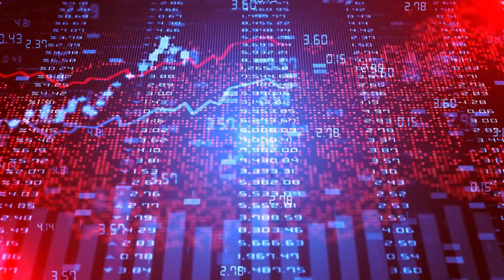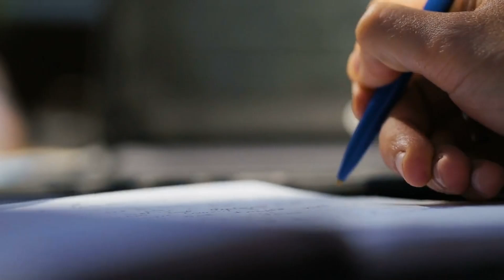GET IN EARLY! I'm Investing In This HUGE AI Chip Breakthrough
Discover the groundbreaking AI chip breakthrough that I'm investing in early! In this video, I unveil a game-changing innovation in the field of artificial intelligence chips that has the potential to revolutionize various industries. From enhancing machine learning capabilities to powering autonomous systems, this breakthrough offers immense opportunities for investors. I'll delve into the technology behind it, its market potential, and the key players driving its development. Join me as I explain why getting in early on this AI chip breakthrough could lead to significant returns for investors. Don't miss out on this chance to learn about the future of AI and how you can be a part of it!